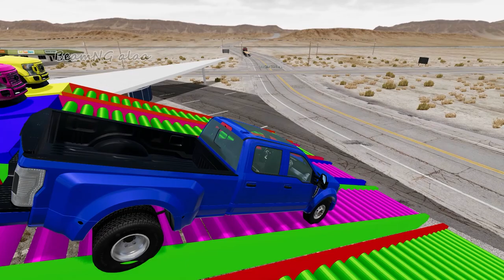Tractor Cars Transportation with Truck on double Flatbed Trailer- Pothole vs Cars- BeamNG Drive#19